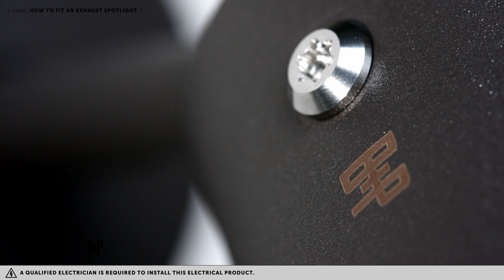HOW TO - Fit an Exhaust Spotlight - UK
An instruction video on how to fit and install the Buster + Punch EXHAUST SPOTLIGHT (UK standard)

We strongly recommend that our products are always installed by a qualified electrician. Always refer to the safety notices within the instruction manual before attempting any electrical installation.